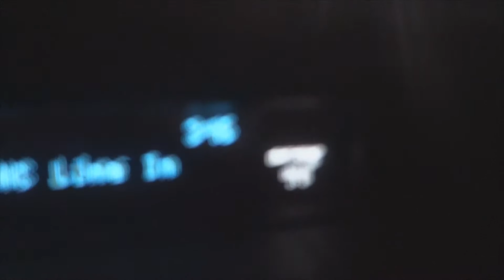New Years Day Surprise! (Vlog #14)